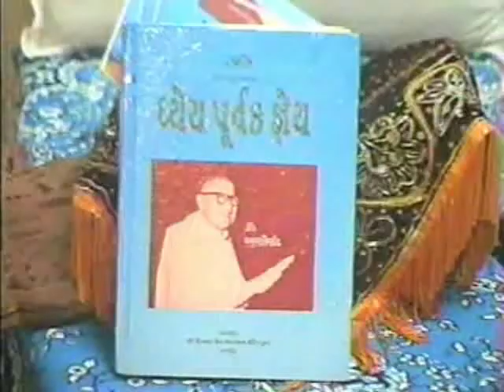025 SamaySaar Gatha 320 (Mumbai) Date : 15-01-2000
Swadhyay by Shri Prakashbhai on SamaySaar Gatha 320 - at Mumbai